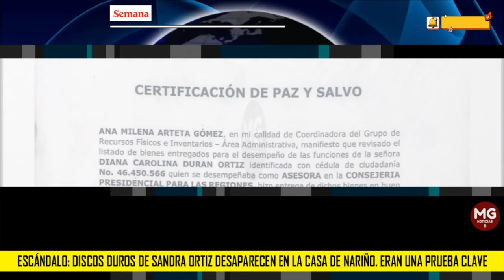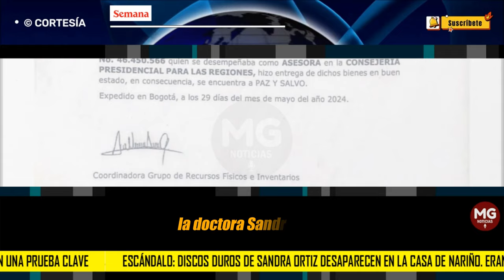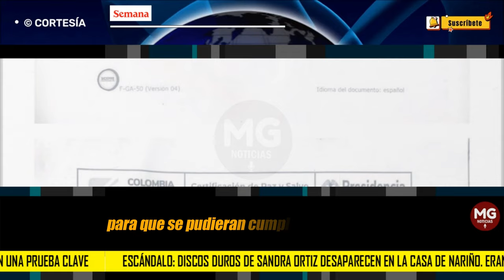ALERTA 🚨 DESAPARECE EN CASA DE NARIÑO PIEZA CLAVE EN CASO UNGRD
Escándalo: discos duros de Sandra Ortiz, salpicada por Olmedo López, desaparecen en la Casa de Nariño. Eran una prueba clave. Se espera que la Presidencia publique en cualquier momento un comunicado al respecto.
SEMANA